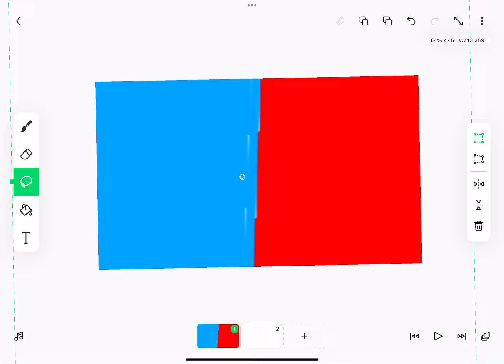I figured out how to do it